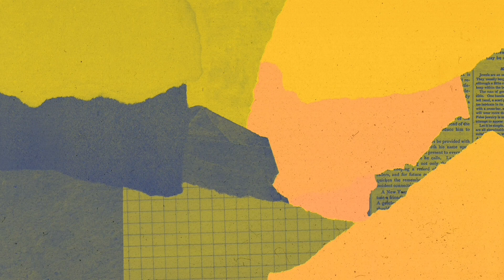NABIRE KERAS BOSS, KANTOR GUBERNUR PAPUA TENGAH SU ADA INI.